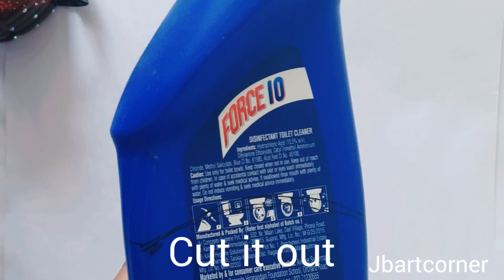Plastic bottle craft ideas | pencil box |how to make pencil holder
harpic Bottle crafts
pen holder craft
pen stand with mobile
pencil stand craft
water bottle crafts

Pencil holder
How to make a pencil holder
Best out of waste
How to make a pen holder
Waste material
Pen stand craft